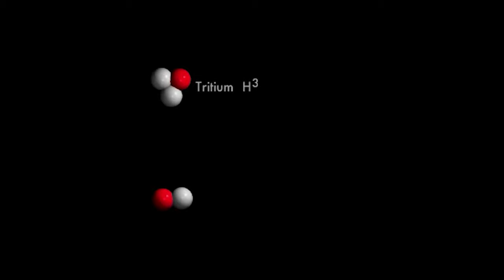Journey Through the Universe With Real Images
In this video we will take a trip through the cosmos using real images and high-quality realistic animations. First we travel through the solar system visiting all the planets, several of their moons, our sun and some dwarf planets. Then we take an interstellar trip touring the corners of our galaxy, visiting some stars and their exoplanets, spectacular nebulae, a mysterious object, and the super massive black hole at the center of our galaxy. Finally we take an intergalactic trip touring the corners of the universe, visiting spectacular galaxies, the beginning of everything and then we return to our little blue planet.

Music featured on Sci Media

00:00 - Earth
01:00 - The Moon
03:35 - Venus
05:48 - Mercury
07:24 - The Sun
11:12 - Mars
15:24 - Jupiter
21:31 - Saturn
27:01 - Uranus
28:52 - Neptune
30:29 - Pluto
32:14 - Eris
33:11 - Leaving the Solar System
34:59 - Alpha Centauri
36:42 - Kepler-452
38:45 - Pleiades
41:01 - Betelgeuse
43:21 - Helix Nebula
45:47 - Orion Nebula
48:04 - Crab Nebula
50:38 - Bubble Nebula
52:30 - Pillars of Creation
54:55 - Black hole
56:45 - Sagittarius A
1:00:44 - Leaving the Milky Way
1:03:34 - Andromeda
1:05:26 - Messier 82
1:08:05 - Messier 106
1:09:56 - Pinwheel Galaxy
1:12:16 - Whirlpool Galaxy
1:14:11 - Sombrero Galaxy
1:16:42 - NGC 3256
1:19:11 - NGC 1275
1:21:11 - ESO 381-12
1:22:25 - NGC 4676
1:23:16 - Arp 188
1:25:15 - Hubble Ultradeep Field
1:27:30 - Getting to the beginning of everything
1:29:27 - Returning to Earth